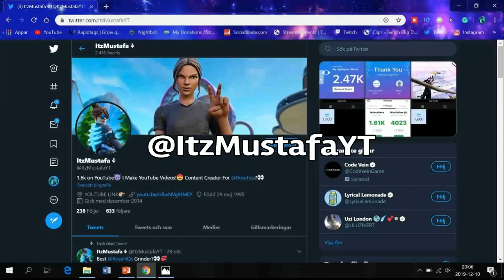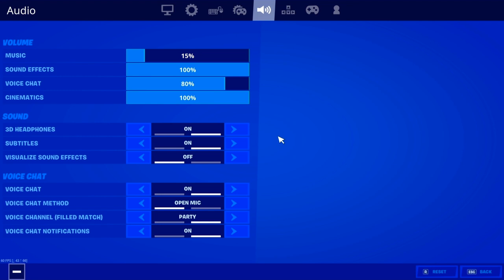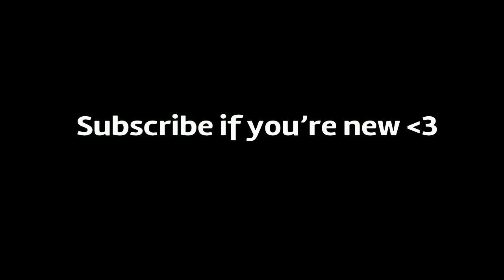BEST Settings For Console Keyboard And Mouse Players! (Sensitivity + Dpi For Chapter 2)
(You don't need to donate, but if you do it will be highly appreciated and would help a lot)

MW2
Call of Duty: Modern Warfare II is a 2022 first-person shooter game developed by Infinity Ward and published by Activision. It is a sequel to the 2019 reboot and serves as the nineteenth installment in the overall Call of Duty series.[2] It was released on October 28, 2022, for PlayStation 4 and PlayStation 5, Windows, and Xbox One and Xbox Series X/S.

WARZONE 2
Call of Duty: Warzone 2.0 is a free-to-play battle royale video game for PlayStation 4, PlayStation 5, Windows, Xbox One, and Xbox Series X/S.[1] It is a sequel to 2020's Call of Duty: Warzone. The game is a part of 2022's Call of Duty: Modern Warfare II but does not require purchase of the aforementioned title. It was introduced during Season 1 of Modern Warfare II content. The game features cross-platform play and a new extraction mode titled DMZ

FORTNITE
Fortnite Battle Royale is a player-versus-player game for up to 100 players, allowing one to play alone, in a duo, or in a squad (usually consisting of three or four players). Weaponless players airdrop from a "Battle Bus" that crosses the game's map. When they land, they must scavenge for weapons, items, resources, and even vehicles while trying to stay alive and to attack and eliminate other players. Over the course of a round, the map's safe area shrinks in size due to an incoming toxic storm; players outside that threshold take damage and can be eliminated if they fail to quickly evacuate. This forces remaining players into tighter spaces and encourages player encounters. The last player, duo, or squad remaining is the winner.

FORTNITE
Fortnite Battle Royale is a player-versus-player game for up to 100 players, allowing one to play alone, in a duo, or in a squad (usually consisting of three or four players). Weaponless players airdrop from a "Battle Bus" that crosses the game's map. When they land, they must scavenge for weapons, items, resources, and even vehicles while trying to stay alive and to attack and eliminate other players. Over the course of a round, the safe area of the map shrinks down in size due to an incoming toxic storm; players outside that threshold take damage and can be eliminated if they fail to quickly evacuate. This forces remaining players into tighter spaces and encourages player encounters. The last player, duo, or squad remaining is the winner.